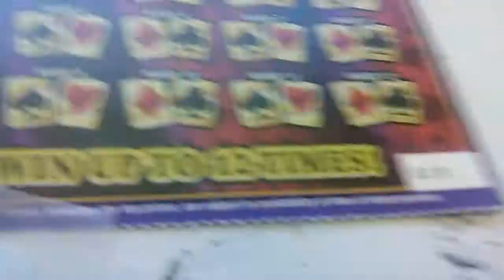Florida lottery scratchoff #1983